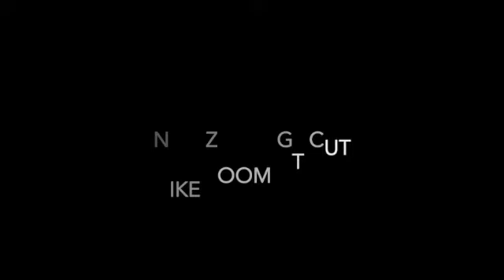Nike Zoom GT Cut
Style Code: CZ0176-100
Release Date: 2021
Price: TBA